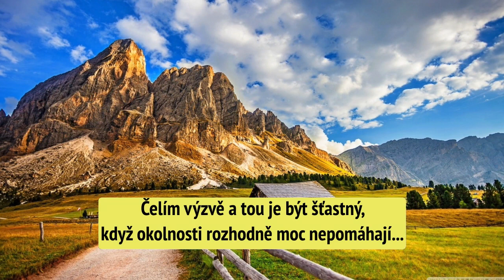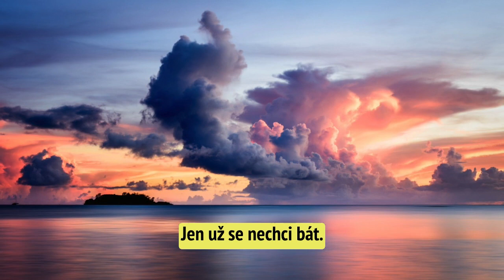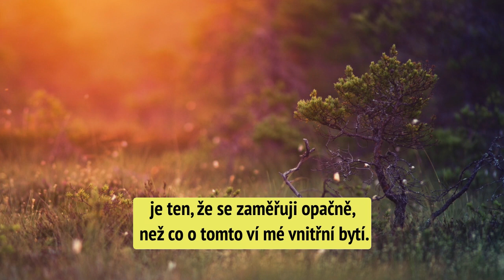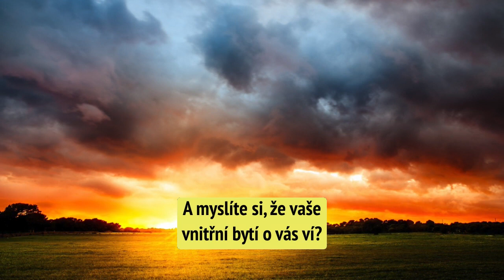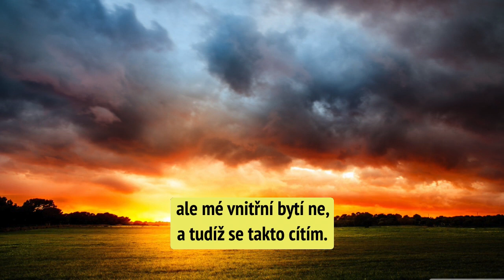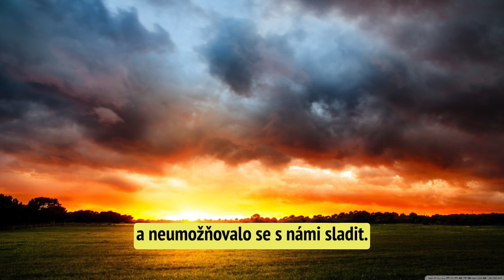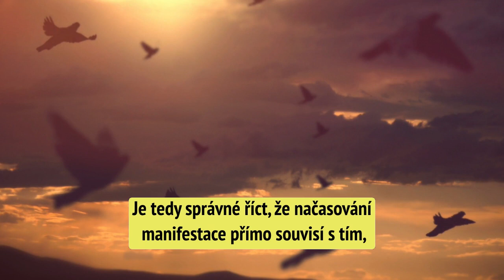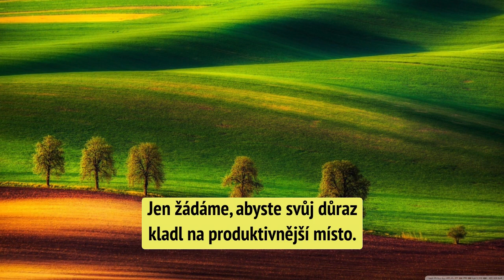Abraham Hicks - Nechte strach, aby vás utěšil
Děkuji